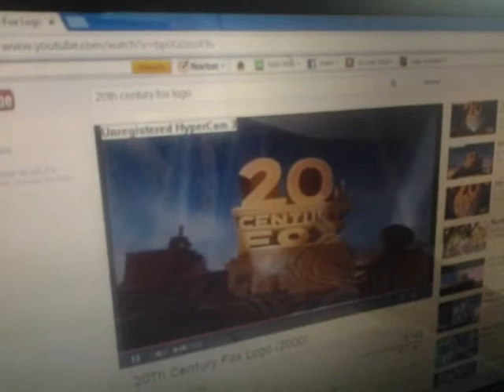20th Century Fox Intro 2D